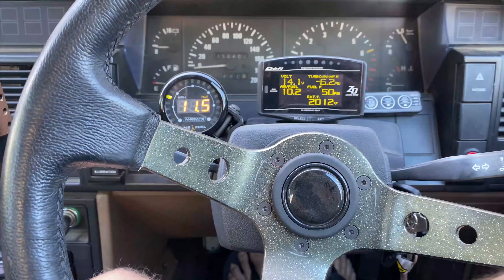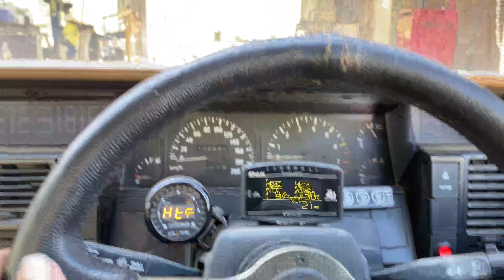GOODBYE R31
Saying goodbye to the mighty R31 once again. Sad day, Cry with me.